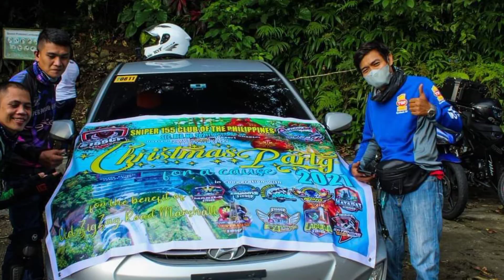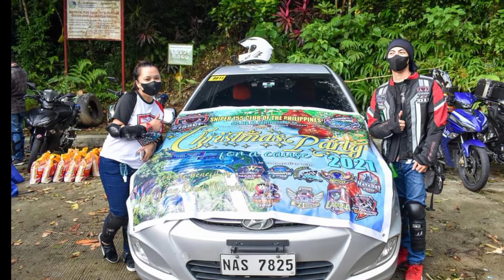Namigay ng Papasko sa mga Flagman ng Bitukang Manok | S155CP CHARITY | BYAHE NI SIR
Ang Sniper 155 Club of the Philippines ay nagsagawa ng Raffle For A Cause kung saan namigay sila ng Grand Prize na Brand New Sniper 155 WGP Limited Edition at ang pondo na kanilang nalikom ay ibinili ng bigas at grocery packs bilang papasko sa mga flagman o road marshalls ng Bitukang Manok sa Atimonan Zigzag Road.
Tunay na hindi matatawaran ang ngiti nila dahil hindi nila ito inaasahan kaya sila ay sobrang nasurpresa..